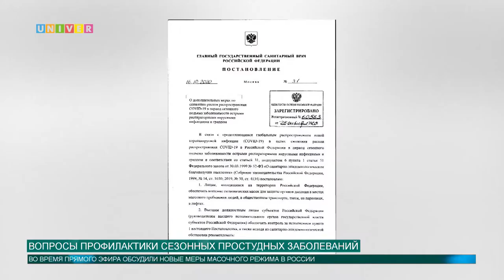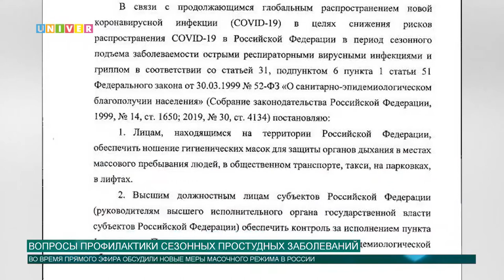Вопросы профилактики сезонных простудных заболеваний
27 октября в Казанском университете прошёл прямой эфир, посвящённый вопросам по профилактике сезонных простудных заболеваний. Гостем студии стала Глава управления Роспотребнадзора по Республике Татарстан-Марина Патяшина. Какие темы поднимались во время прямого эфира и на какие вопросы ответил гость студии, узнаете в следующем сюжете.